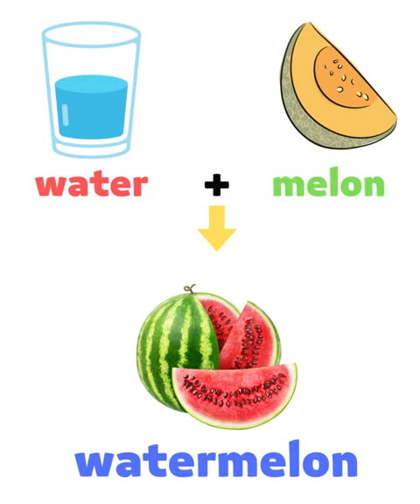Compound Nouns List with Pictures, Common Compound Words List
1. aboveboard
2. afterbirth
3. afterburner
4. afterglow
5. afterimage
6. afterlife
7. aftermath
8. afternoon
9. airbrush
10. aircraft
11. aircraft
12. airfield
13. airfield
14. airlift
15. airline
16. airliner
17. airmail
18. airman
19. airmen
20. airplane
21. airport
22. airport
23. airship
24. airtime
25. allover
26. allspice
27. alongside
28. also
29. another
30. anybody
31. anyhow
32. anymore
33. anyone
34. anyplace
35. anything
36. anytime
37. anyway